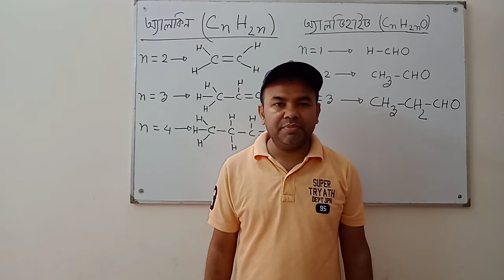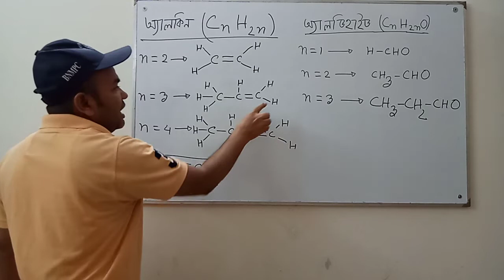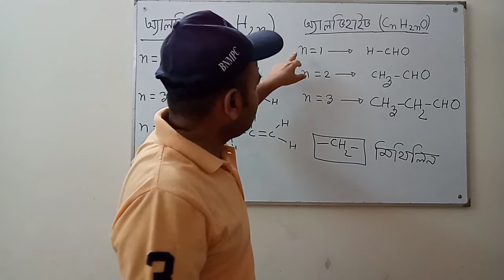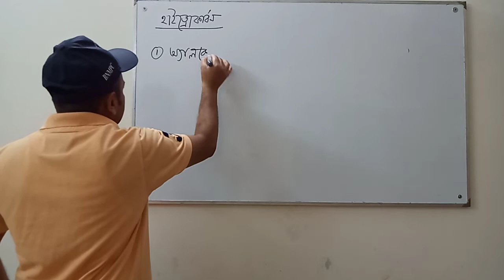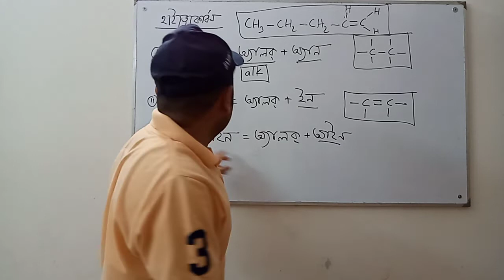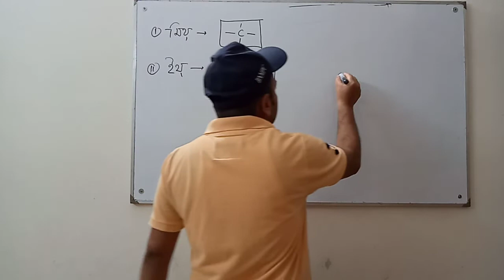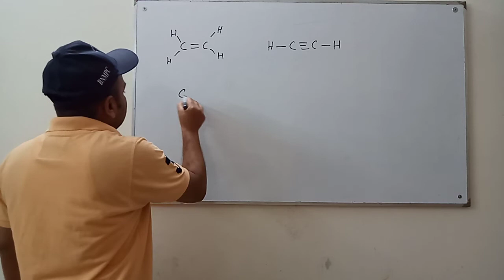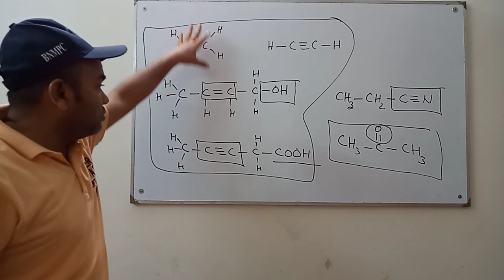Homologous Series And Functional Group (Organic Chemistry 4th class) | Abdul Latif Sir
Organic Chemistry (Homologous Series And Functional Group)
For Class 11 and 12 Students